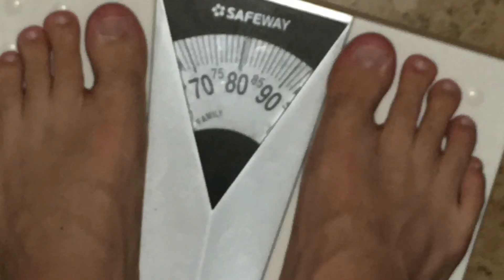Teen bodybuilder 14 weeks out prep with Chad Roux-Nel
14 weeks out to 10 weeks out bodybuilding competition